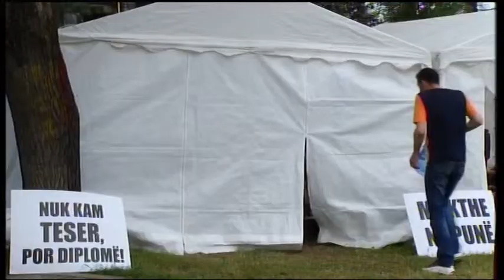Opozita solidarizohet me grevistët. Meta: të mos politizohet greva e urisë